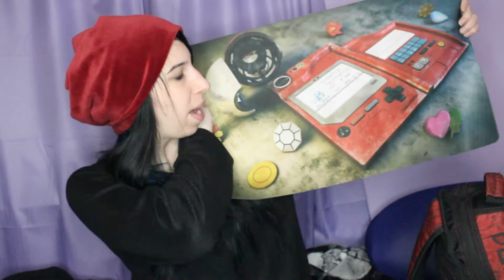What's In My Weekend Bag? [AKA Me Eating A Bag of Popcorn On Camera]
Ever wonder what I bring with me to my boyfriend's everyweekend? Well now you can find out.
Also, I consume an entire bag of popcorn in this video. Random? Yes. Delicious? More yes.

I'm on instagram: @naturallyvenomous